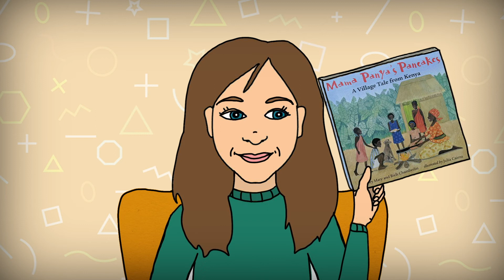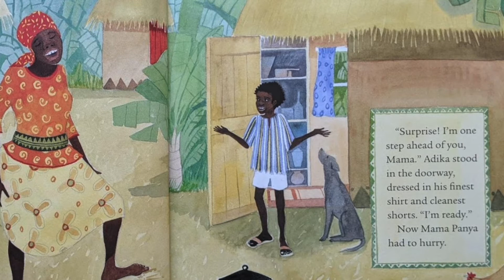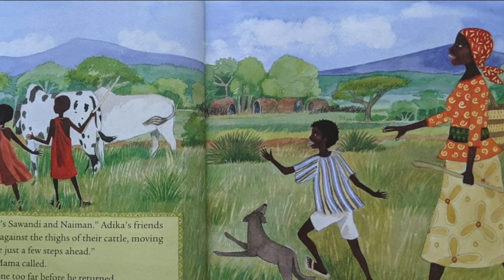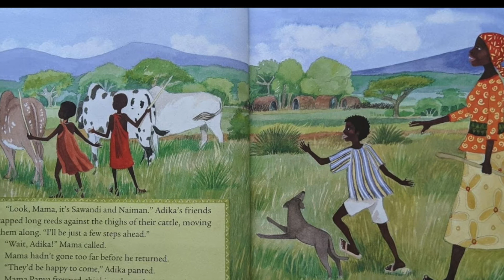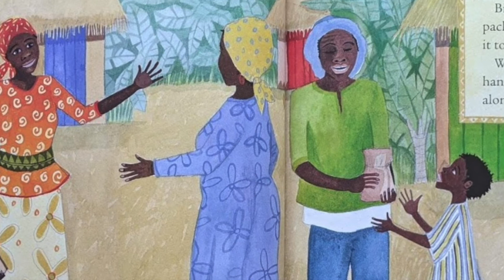Mama Panya's Pancakes - maths and storytelling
Exploring how we can enjoy and learn maths through storytelling !